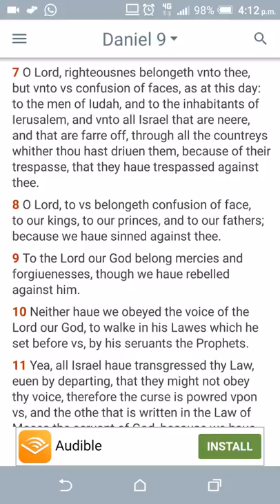Daniel 9,7 ዳኒአል (GMSSpeakingInTongues)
WhatIsThe666Mark
GMSDocuTube
TheGmsWalkNTalk8
GMSInfoDocChannel11
GMSPushOn
GreatMillStone MainCamp
GMSThisIsTheEnd
GMSUKTheEndIsNigh
GMSFearTheMostHigh7
GMS Quickening
GMSGoneWithTheWind
GMS@TheGates
GMSEsauExposed
GMS HatesThisWorld
GMSSpeakingInTongues
GMSShamaryamUK
GMS GirdUpThyLoins2
GMSChildrenOfLight
GMSPrisonersOfHope
GMSFAQ
GMS Napash
GMSTurkce
GMS SpiritOfHumility
GMS EspíritoDeHumildade
GMSStrongInFaith
GMS Universal